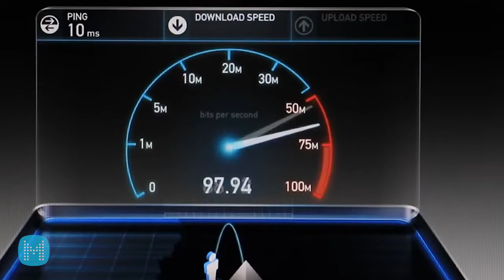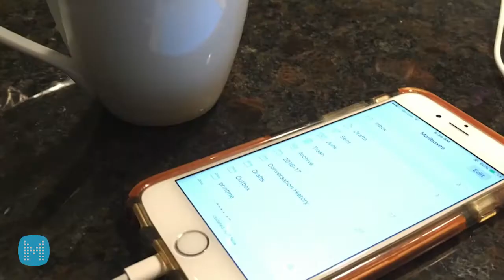Mediatelecom Américas: Chile lidera en inclusión de Internet en América Latina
- Chile lidera en inclusión de Internet en América Latina.
- En enero se activaron 74 chips 4G por minuto en Brasil.
- Telefónica y Huawei llevan la red 4.5G a Colombia, México y Brasil.
- Pai anuncia planes para subasta mmWave.
- Cuba será escenario del CLT18.

Locución: Israel Sánchez
Guión y Edición: Dinorah Navarro.